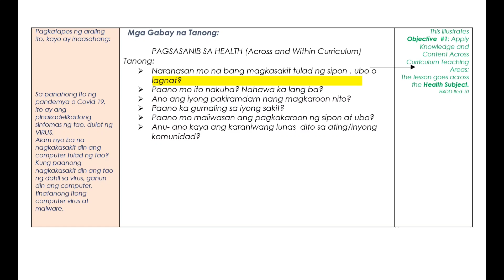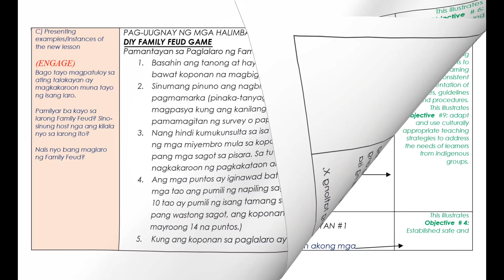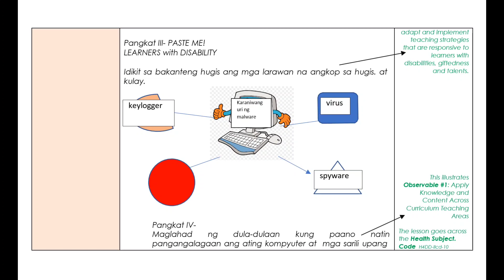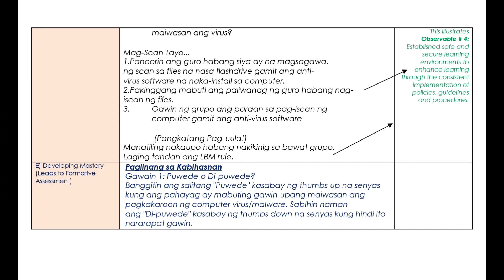LESSON PLAN for COT alligned in RPMS 2022